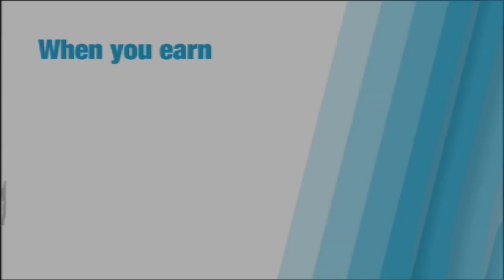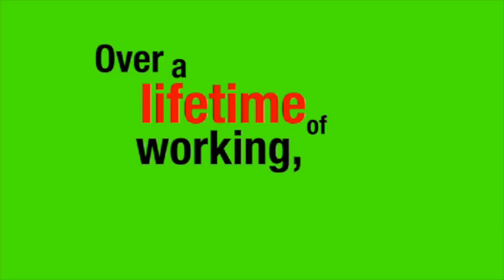UH selected for Complete College America academy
Hawaii was one of only three states selected for a Complete College America academy, which was held  at the State Capitol in October 2012.